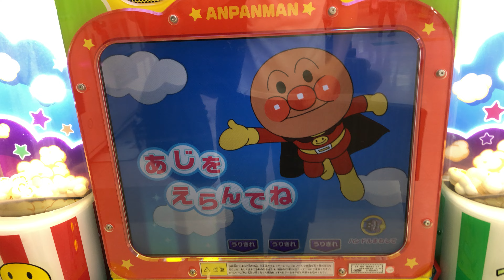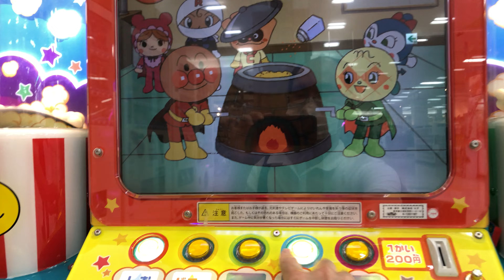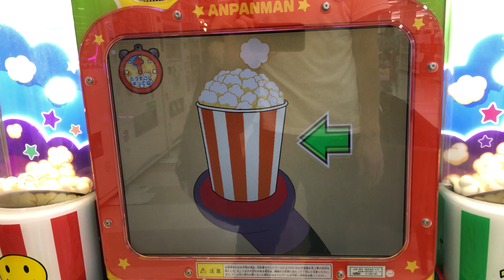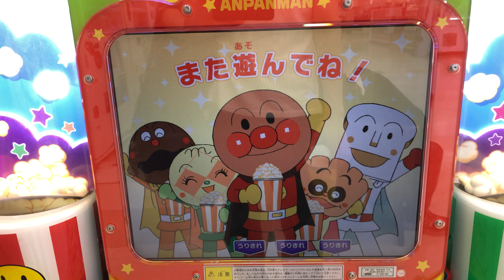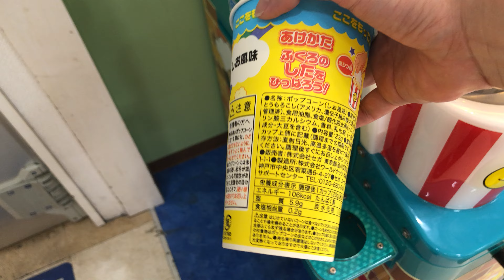【広島県 呉市】ピノッキースパティオ呉店 それいけ！アンパンマン ポップコーンこうじょう３ 2024.08